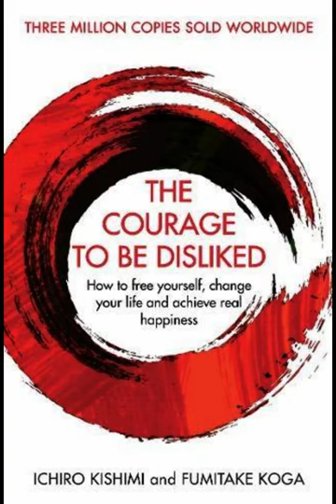New Hindi Audiobook| "Courage to be Disliked" | First Night | Ch 9 - Ch 10